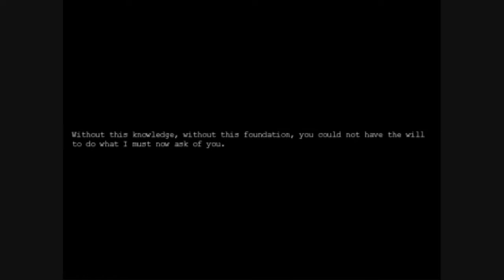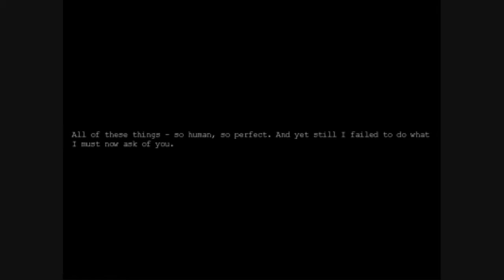Let's Play Penumbra Black Plague [Jay] - Part 01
This was mostly just a quality test. This game horrifies me it's very doubtful I'll keep playing it unless someone requests it.
Note: If I make more, the game's sound -will- be louder, it was quiet so I wouldn't get TOO freaked out. :P